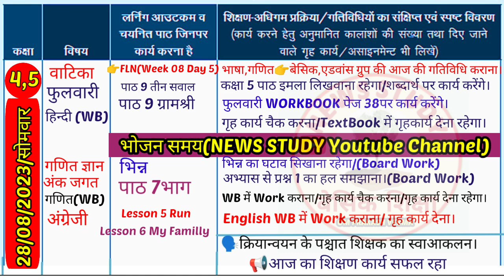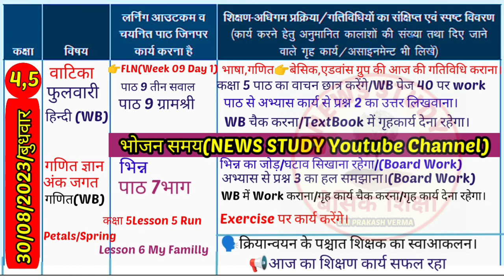Shikshak Diary Class 4&5|NEWS STUDY SHIKSHAK DIARY class 4 5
Aaj ke video me Aap dekhenge Shikshak Diary Class 4 5
👉28 August se 02 September 2023 tak bhari hui।

🔴FLN(बुनियादी साक्षरता एवं संख्या ज्ञान)

इस वीडियो का पीडीएफ नीचे देखें👇
कक्षा 1 से 5 तक की शिक्षक डायरी pdf 01अप्रैल 2023 से प्राप्त करें।
₹40/_ प्रति कक्षा प्रतिमाह pay करने पर।
तब!
🛑आप हमारे Whatsapp no पर Sms करें|
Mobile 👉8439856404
kevl SMS hi kren. no call plz

👉कक्षा 4 5 शिक्षक डायरी(28अगस्त से 02सितंबर2023तक)PDF के लिए Visit करें👇
🗣️Coverd topic.
Shikshak diary August 2023
class 4 5 shikshak diary
2023 shikshak diary pdf
August maah ki shikshak diary Class 4 5 Shikshak diary August 2023 ki
Kaksha 4 5 shikshak diary 2023
NEWS STUDY shikshak diary class 4 5 August ki
Shikshak diary
Shikshak diary class 4 5 pdf
Shikshak diary kaksha 4 5 Shikshak diary kaksha 3
Shikshak diary kaksha 5 pdf
shikshka diary class 4 aur 5 August 2023 ki
Shikshak diary Kaksha 4 5 September 2023 ki